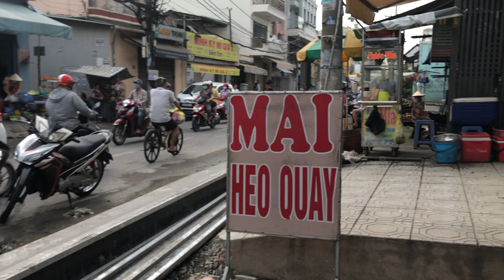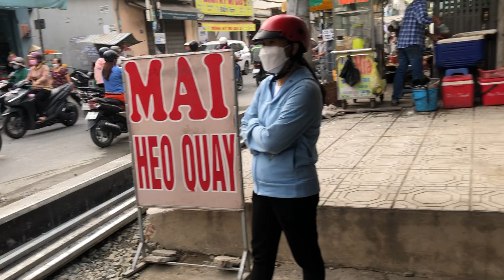Khách ập đến mua heo quay CAO THỦ LY LY chặt liên thanh chất như quả gấc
CN2 :46 Trần Quý, Phường 6, Quận 11, Thành phố Hồ Chí Minh
CN3: 189 Phạm Phú Thứ, F4, Quận 6